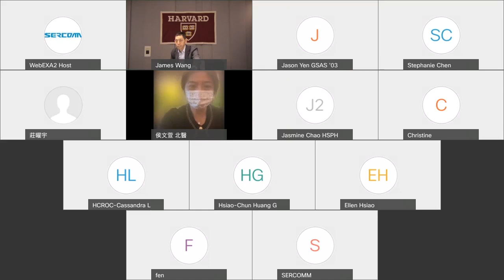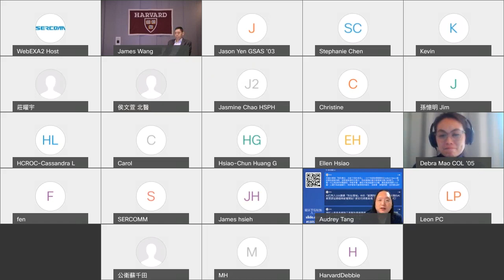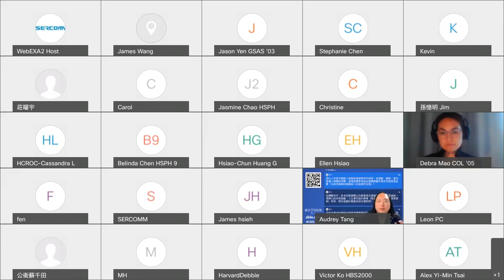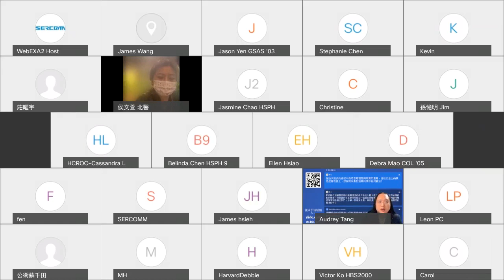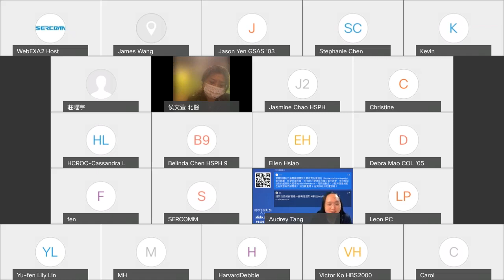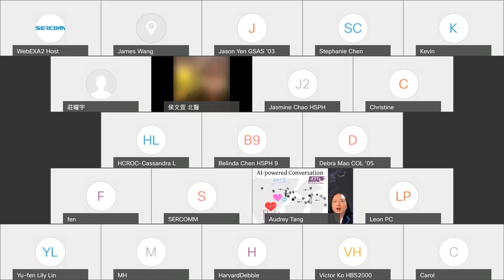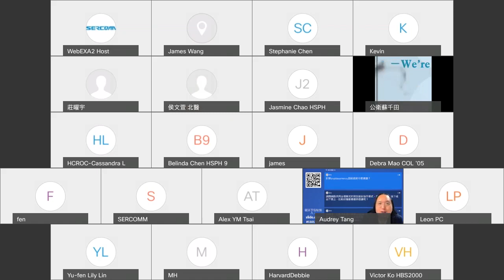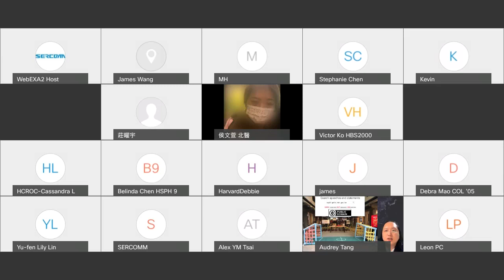2021-11-24 哈佛校友會 Harvard Table 演講